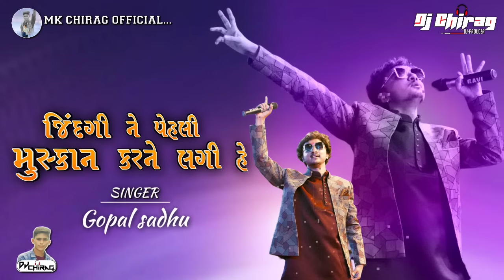જિંદગી ને પેહલી મુસ્કાન કરને લગી હે || GOPAL SADHU NEW 2024 ||O SAIYAAN